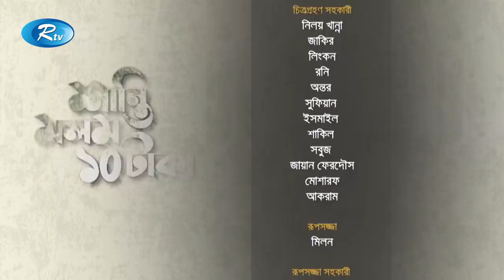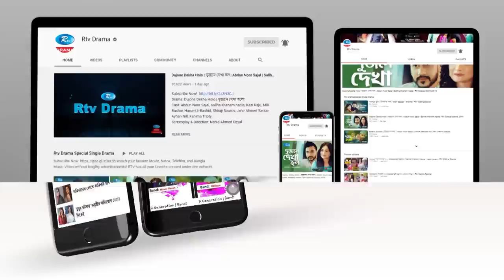Shanti Molom 10 Taka | শান্তি মলম ১০ টাকা | Ep 187 | Salauddin Lavlu | Tanzika Amin | Rtv Natok